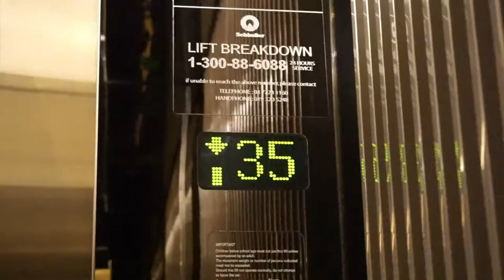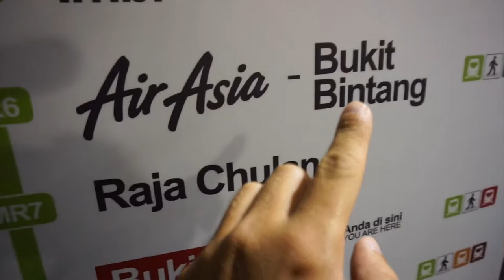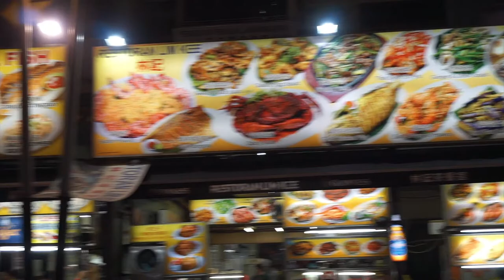Street Food v Malajsii 🇲🇾 (ulice Jalan Alor)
Jalan Alor, bývalá čtvrť červeného světla, se přeměňuje na otevřenou restauraci pod širým nebem od asi 17 hodin až do pozdních večerních hodin. Většina restaurací podává alkohol a hosté si mohou vybrat z téměř každé malajské čínské kuchyně, kterou si lze představit, od satay a grilované rejnoky až po smažené nudle na pikantní kuřecí křidélka. Ochutnáváme, co hrdlo ráčí a navštěvujeme nejlepší ulici v Kuala Lumpur pro všechny jedlíky!

Kapitoly
0:00 Intro
1:20 Jalan Alor
1:53 Ovoce
2:11 Dragon Breath (Dračí dech)
4:10 Masové knedlíčky
4:36 Cukrová třtina

💻 CO POUŽÍVÁME K NATÁČENÍ:
Kamery:

Mikrofon:
Sony ECMGZ1M